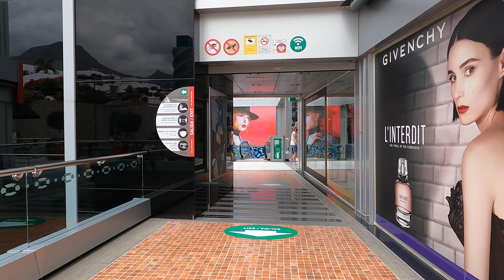Tenerife today. Walk to the Duque beach. Spain 4K